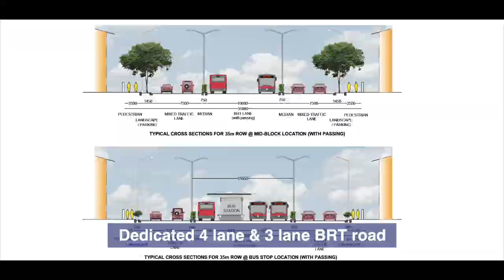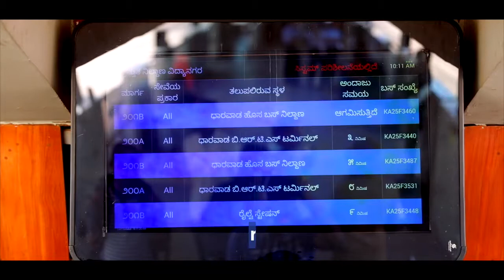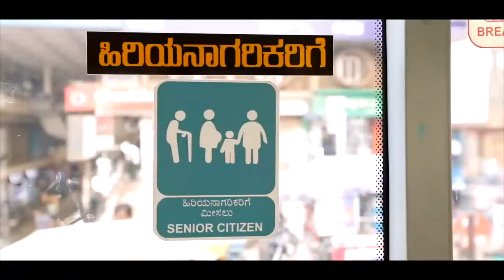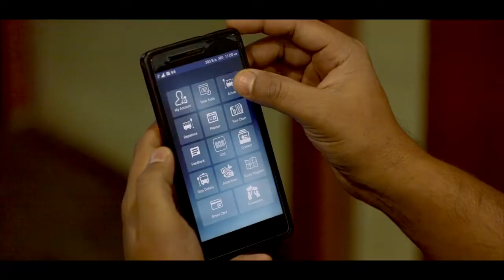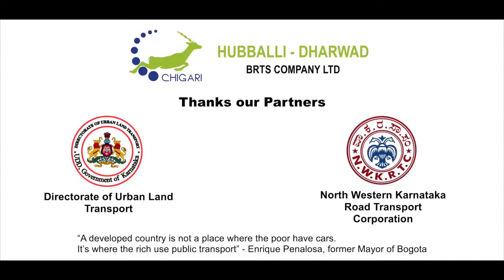Urban Mobility India 2020 | Hubli Dharwad BRTS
Reducing the carbon footprint in the twin cities of Hubballi and Dharwad in Karnataka with an efficient and commuter-friendly transport system.
Watch how Chigari, part of the sustainable urban transport project, is making it all happen.